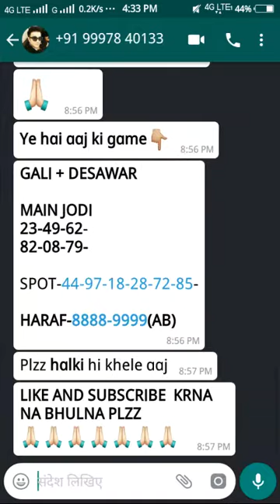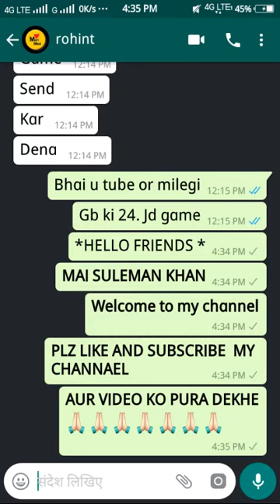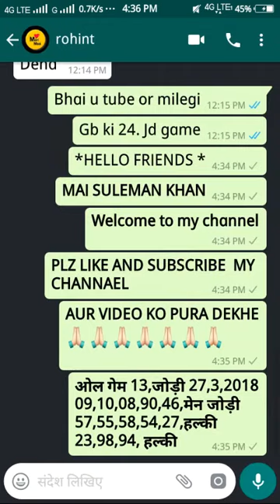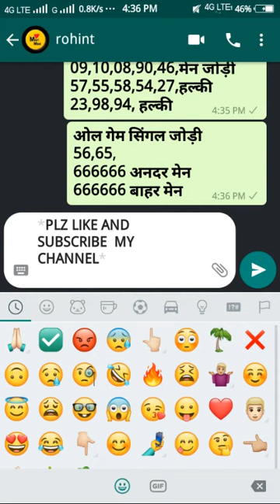ALL GAME 13 JODI 27-03-2018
100% pass game.. Fd gb gl ds